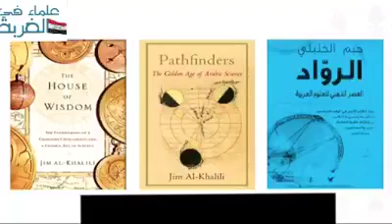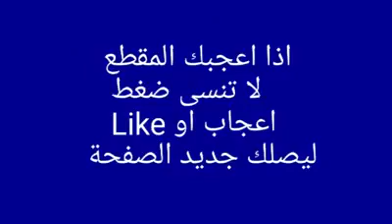Baitul hikmah.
Video from Hj Sabah 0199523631.